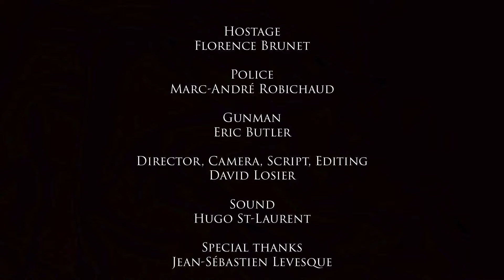Hostage (Sous titre Ang)